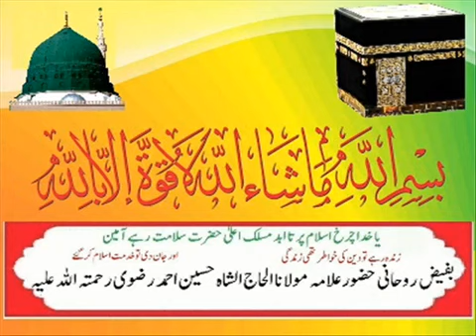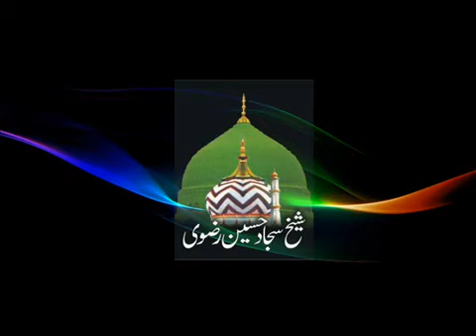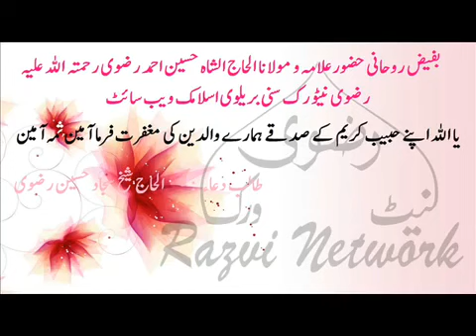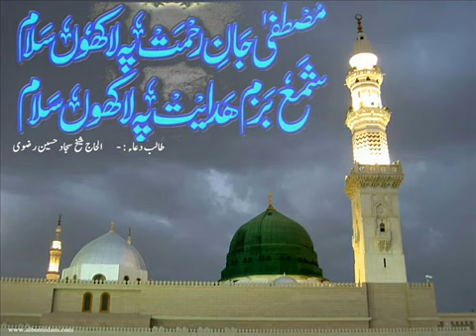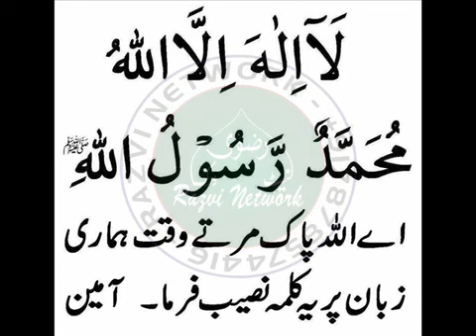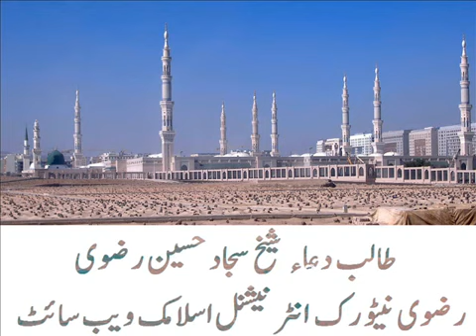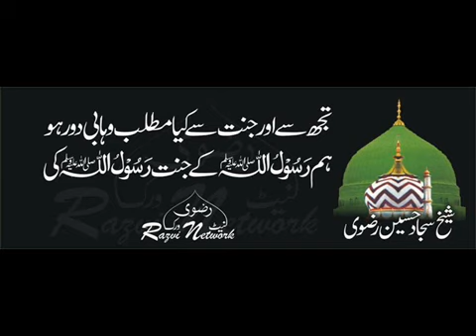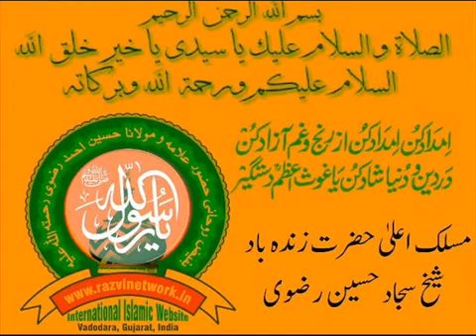Rahmat E Aalam Conference Mohammd Aa Bihar